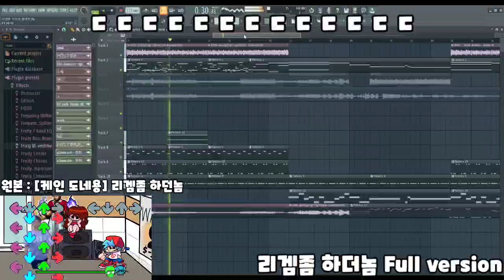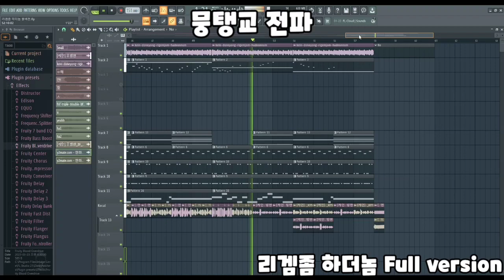[케인 도네용] 리겜좀 하더놈 풀버전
원본 만든 인간 : @미노-c4u

코